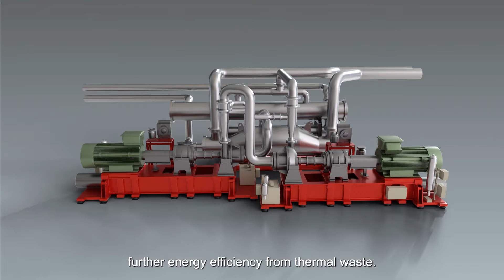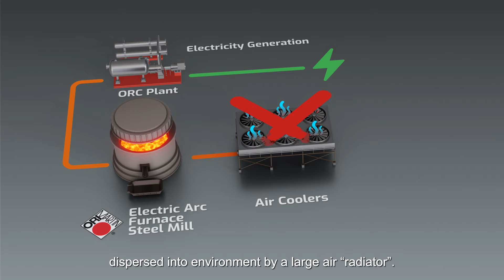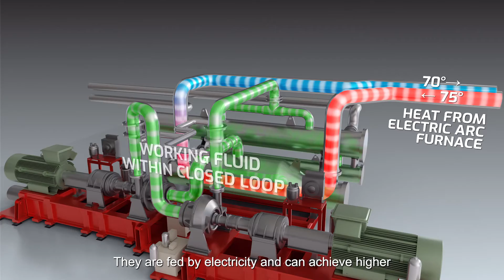Large Heat Pump and Steel Industry for decarbonized smart city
Turboden heat pump installed at Ori Martin fits perfectly with the steel plant's production processes, matching efficiently the typical batch operating conditions of the steel industry.
As of today, it is possible to introduce thermal power into the city's district heating network, operated by A2A Calore e Servizi, exploiting waste heat available at a lower temperature.